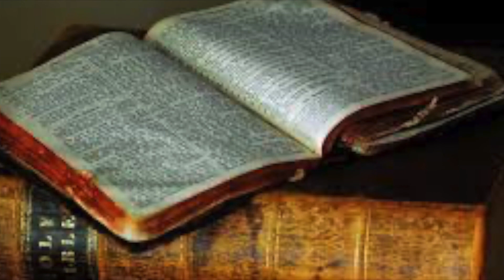ახალი აღთქმა - პავლეს მეორე წერილი თესალონიკელთა მიმართ, თავი 1